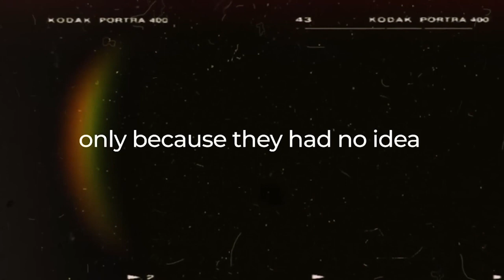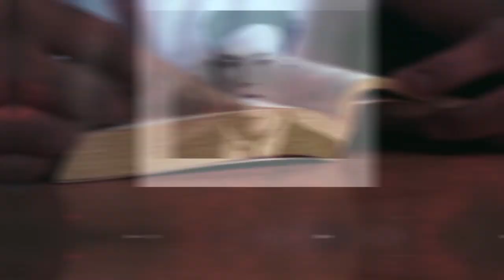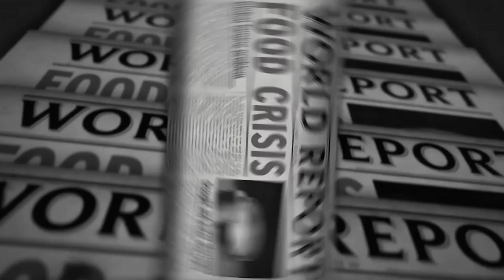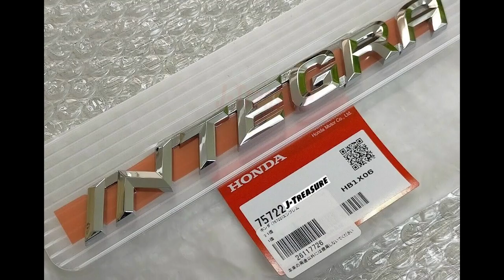The History of Honda – How a Poor Japanese Boy Created Honda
In 1922, a 15 year old boy shows up for his first day at work at a small auto repair shop in Tokyo, Japan. The owner who questioned if the boy was even meant for this type of business assigned him to clean the workshop and look after his child instead. At the time, nobody thought much of it, neither did they care, but only because they had no idea who this kid would eventually become. Fast forward a few decades, and that boy Soichiro Honda was now competing with some of the. Biggest car brands in the world while also owning the largest motorbike manufacturer.

This experience left a mark in his life that would forever change the way he would engage with machines. He learned how to wet the blades of the farm machinery and repair bicycles. He was fascinated by all kinds of engines and motors, but Soichiro hated the idea of going to school and instead of pursuing a proper education, he spent the majority of his childhood helping his father with his bicycle repair business. This video is a brief description of how Soichiro Honda struggled in the days of world war 2 and established a automobile company that became a world leader in the field of automobiles.

★★★ You can also watch the Following Related Videos on TECH NIGHTS ★★★